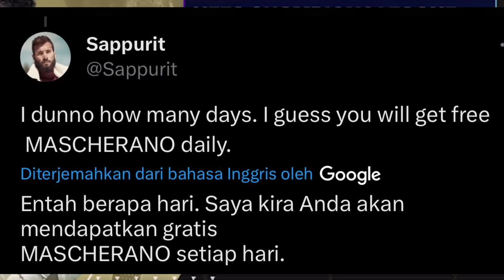📌WHAT?? MASCHERANO GRATIS SETIAP HARI?? PAKET HADIAH UNTUK PLAYER COMEBACK!! EA SPORT FC 24 MOBILE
10% PENDAPATAN JOKI GEMS AKAN DI DONASIKAN KE PALESTINA 🙏

CREDITS :
EA SPORTS FC
EA SPORTS
SAPPURIT